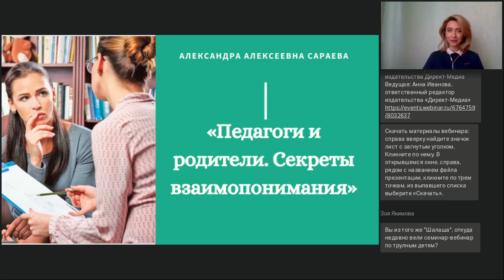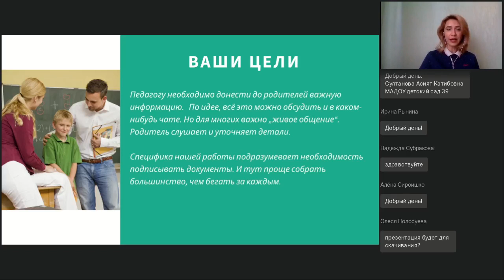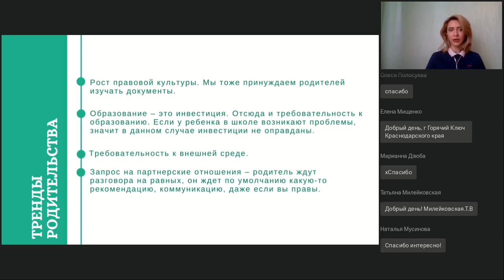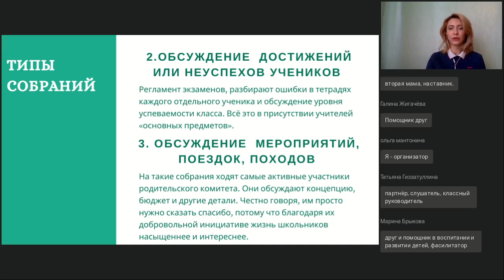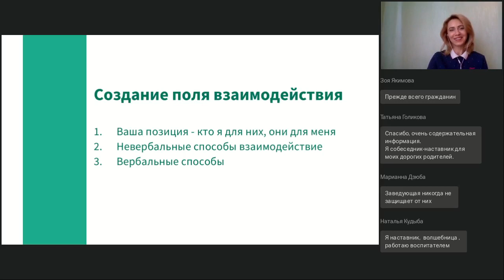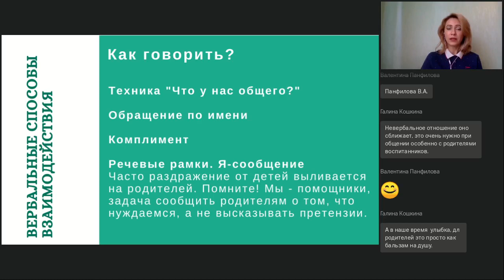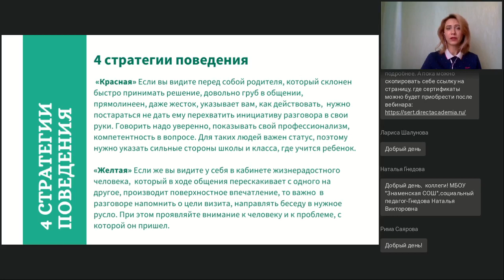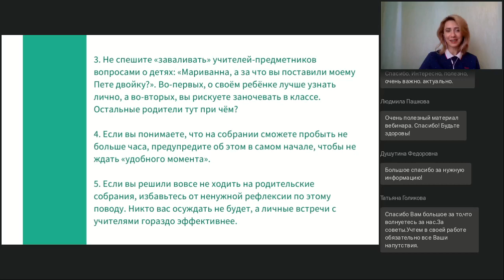Педагоги и родители. Секреты взаимопонимания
Вебинар
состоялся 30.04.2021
Ведущая вебинара:
Александра Сараева, сертифицированный гештальт-психотерапевт, аккредитация Московского Гештальт-института. Ведущий детско-родительских групп. Организатор проекта альтернативного семейного образования.

Не за горами конец года и родительское собрание. Не так сложно работать с детьми, как общаться с их родителями. Популярная фраза среди учителей. У каждого опытного педагога найдется пара (а то и больше) историй на тему трудностей общения с родителями. Ну а молодые учителя часто со страхом думают о предстоящей беседе с мамами и папами. Именно о тонкостях общения мы поговорим на вебинаре.  Приходите! Будет мало теории и много практических советов и упражнений.